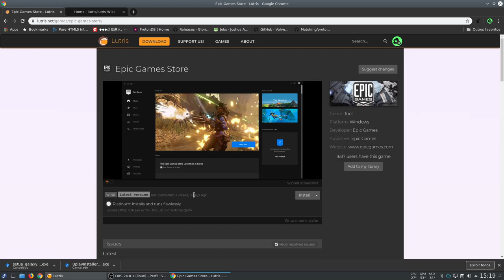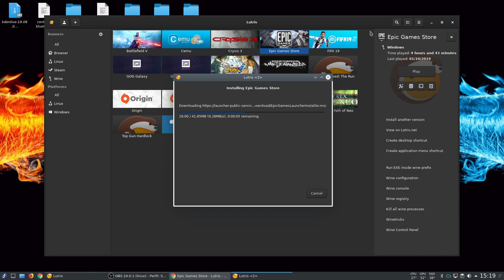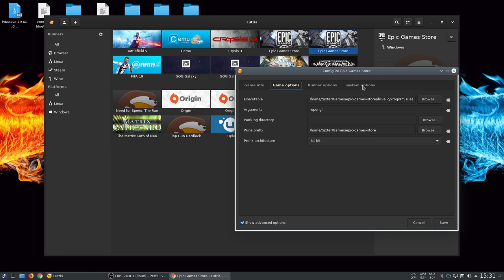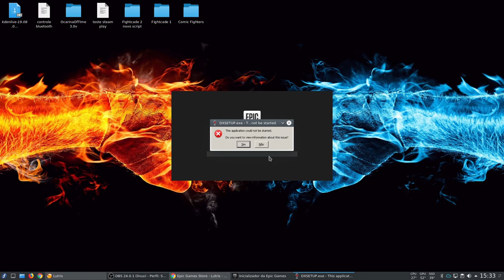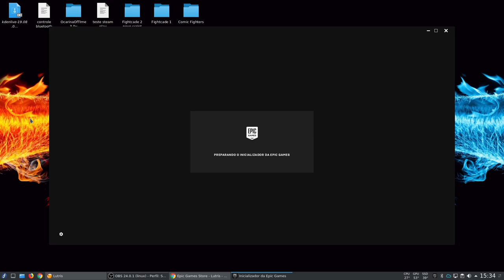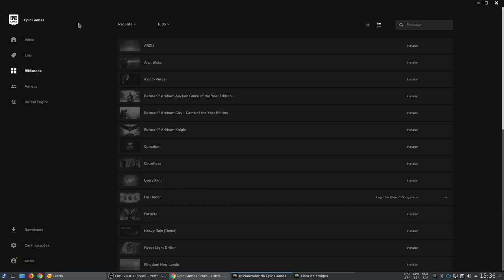Sera que roda? #4 vamos testar o cliente Epic Game Store no Linux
Antes de tudo e necessário saber que jogos com anticheat não funcionam ou seja sem chance de rodar o Fortnite e companhia, atualmente caso você tenha um script mais antigo instale o dotnet 4.8 usando o winetricks dentro do lutris se não vai ter erro ao atualizar o cliente da epic store.

Captura de Vídeo: Open Broadcaster - SSR
Captura de Áudio: Audacity - Open Broadcaster
Interface de audio: Behringer UMC Uphoria 22
Microfone:  BM700
Fone: Superlux HD 681
Editor de Videos: Kdenlive

parcerias.